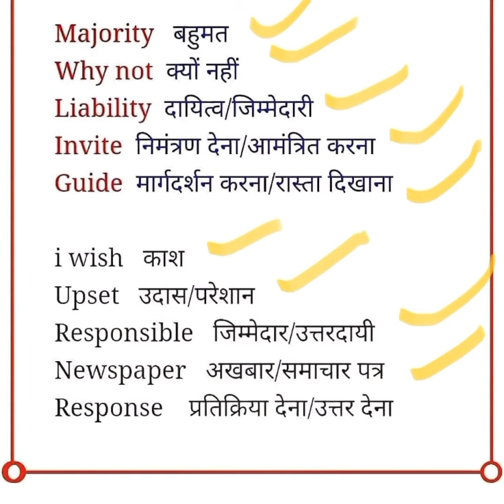Daily use english word with hindi meaning | English speaking practice | common words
Hello Friends, in this video you will learn most common
English words with their Hindi Meanings. If you want to
improve your English, watch this video till the end.

word meaning | word meaning in english | word meaning
english to hindi | word meaning dictionary | word meaning
for kids | word meaning english mein | word meaning in hindi
I word meaning kaise yaad kare | word meaning practice I
word meanings| daily use word meaning
daily use words in english | word meaning series.